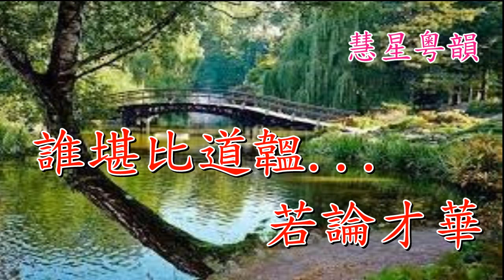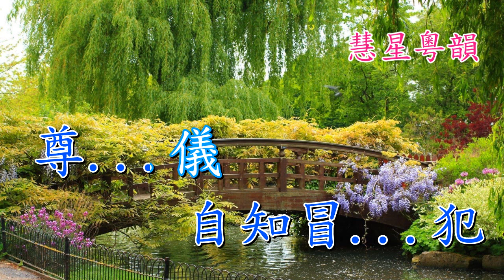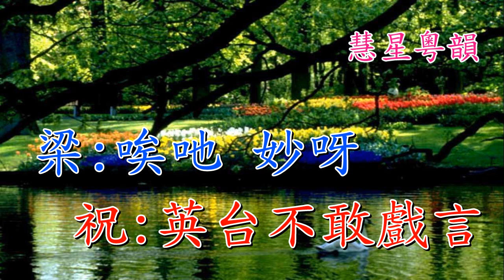梁祝之書院訴情【伴唱音樂】 何華棧 李愛文合唱 撰曲 張澤明